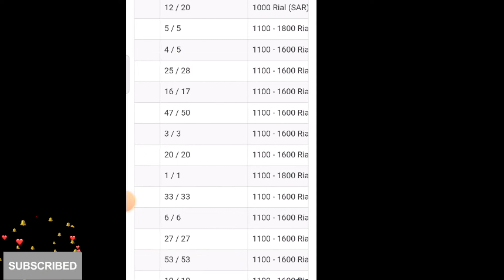Mehboob interprises latest Jobs @sialtechnical1122